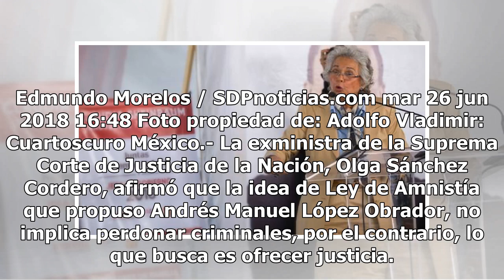No vamos a perdonar criminales, afirma Olga Sánchez Cordero